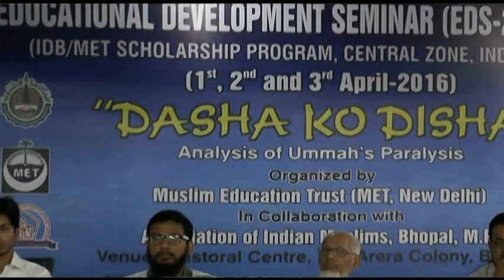Dr. Shahid Malik (Senior Counselor IDB )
Lecture by Dr. Shahid  Malik in a program Dasha ko Disha ( Islamic Development Bank) organized by Association of Indian Muslims